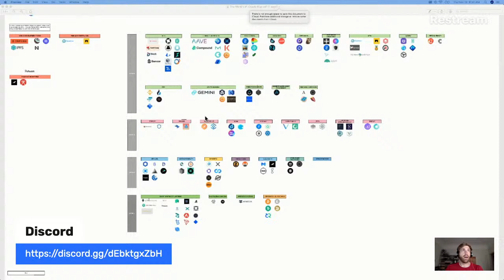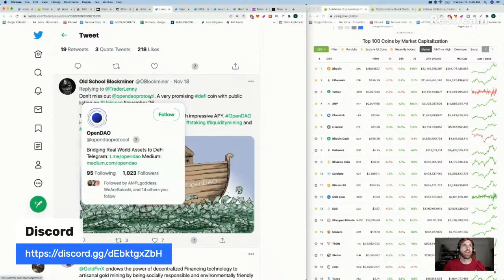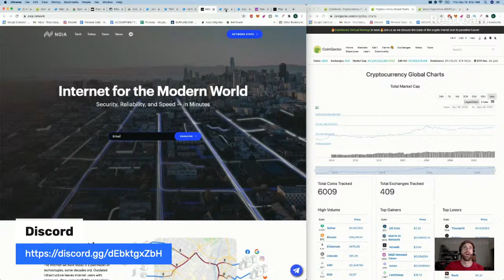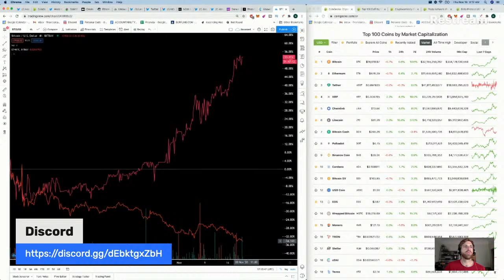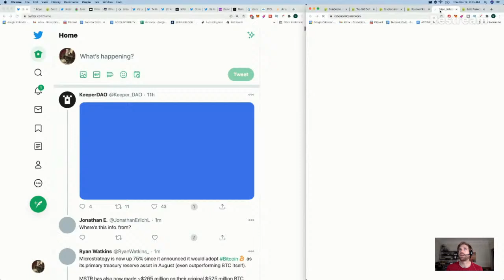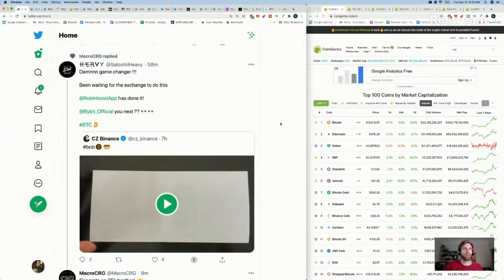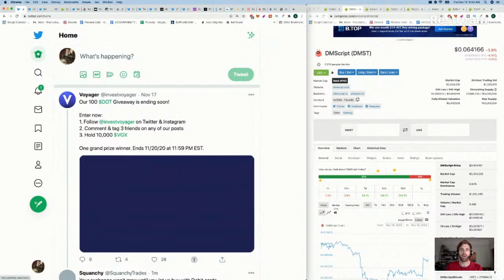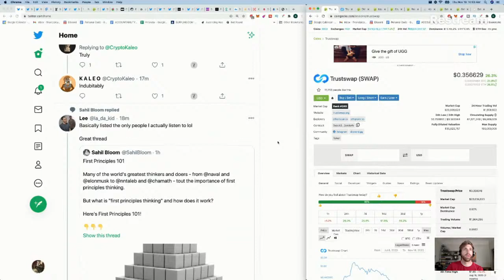Creating a Map of Crypto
You don't need to be a VC to have a research community.